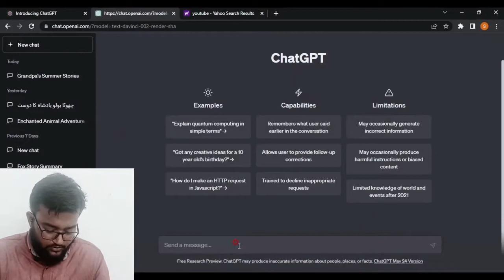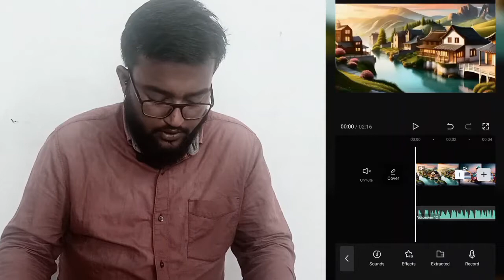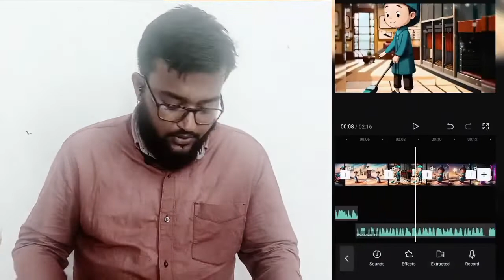AI দিয়ে মাত্র ২ মিনিটে তৈরী করুন কার্টুন স্টোরি। Hpw to create cartoon story with AI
AI দিয়ে মাত্র ২ মিনিটে তৈরী করুন কার্টুন স্টোরি। কিভাবে AI দিয়ে কার্টুন স্টোরি তৈরী করবেন

স্বাগতম সবাইকে আমার চ্যানেলে। আজকের ভিডিওতে আমি আপনাদের দেখাবো কিভাবে মাত্র ২ মিনিটের মধ্যে AI ব্যবহার করে সৃজনশীল কার্টুন স্টোরি তৈরী করতে পারবেন।

কার্টুন স্টোরি তৈরী করা এখন প্রভাবশালী ও মজাদার হয়ে গেছে, তবে তা সম্পূর্ণ নতুন বা সময় সাপেক্ষ হতে পারে। আমি আপনাদের এই সমস্যার সমাধান দেওয়ার জন্য এই ভিডিও তৈরি করেছি।

ভিডিওতে আমি ব্যবহার করেছি একটি শক্তিশালী AI টুল, যেটি খুব সহজেই আপনার কার্টুন স্টোরি তৈরী করতে সাহায্য করবে। আমি এই টুল ব্যবহার করে আপনাদের দেখাবো কিভাবে স্টেপ বাই স্টেপ আপনি একটি মনোরম কার্টুন স্টোরি তৈরী করতে পারবেন আপনার নিজের চয়নিত কার্টুন চরিত্রগুলির সাথে।

আমি আশা করি এই ভিডিও আপনার জন্য উপকারী হবে এবং আপনি আপনার নতুন কার্টুন স্টোরি তৈরী করতে শুরু করবেন AI দ্বারা।

ধন্যবাদ যারা দেখবেন এবং সাথে থাকবেন।

Create Cartoon Story with AI in Just 2 Minutes | How to create cartoon story with AI

Welcome, everyone, to my channel. In today's video, I'll show you how you can create a creative cartoon story using AI in just 2 minutes.

Creating cartoon stories has become powerful and enjoyable, but it can also be time-consuming. To solve this problem for you, I've created this video.

In the video, I'm using a powerful AI tool that will help you easily create your cartoon story. I'll guide you step-by-step on how to create a delightful cartoon story with your chosen cartoon characters using this tool.

I hope this video will be helpful for you, and you'll start creating your new cartoon stories with AI.